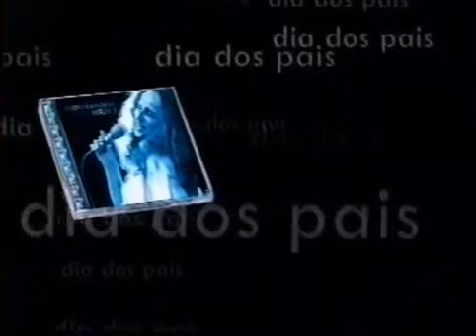Intervalo Globo Repórter TV Vanguarda/Globo (30/07/2004) [3/8]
Intervalo de comercial do Globo repórter TV Vanguarda Globo Em 30 de Julho de 2004 bloco 3 pelo exibição na TV Vanguarda Globo 2004